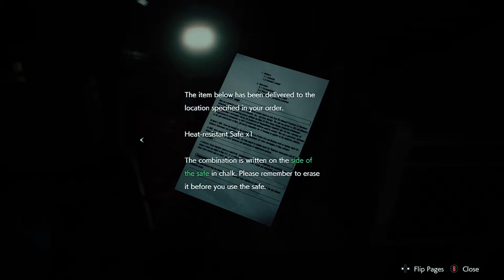MAK DIA | Resident Evil 2 | PART 6 Horror Gameplay Walkthrough Claire in Bahasa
hello guys bersama aku mrzorro petasss!!! hahhaa...okay guys aku harap korang enjoy dgn video ni dan video yg lps2, so jgn lupa like klo korang nk lagi😁👍...

tggl kn comment2 korang klo ada pesannan...